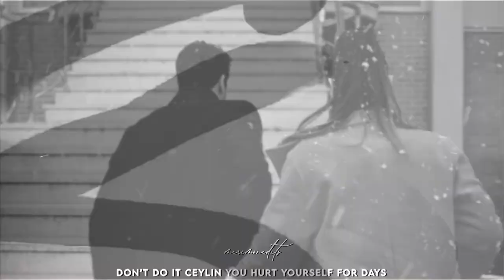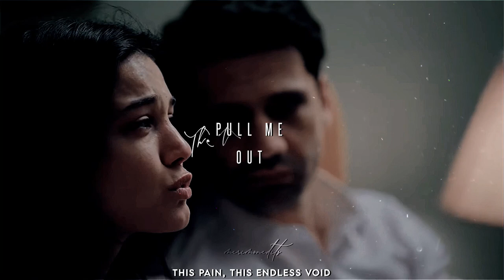Ceylin + Ilgaz | Train Wreck [1-27 trailer]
Don’t mention the show’s name.

Song: Train Wreck
Couple: Ceylin and Ilgaz
Coloring and editing: Made by Me